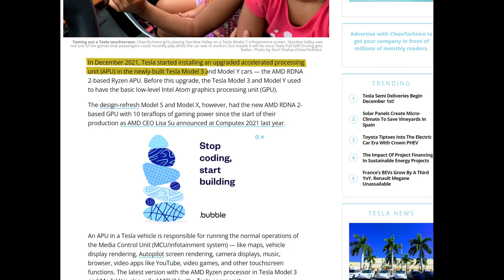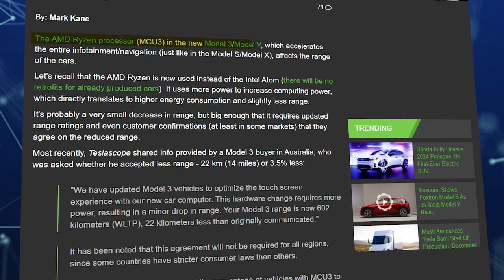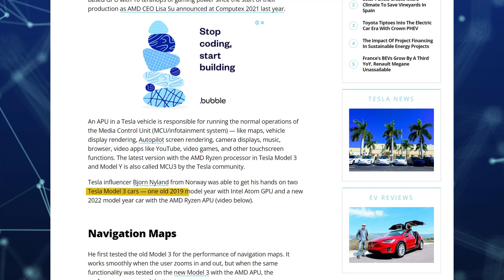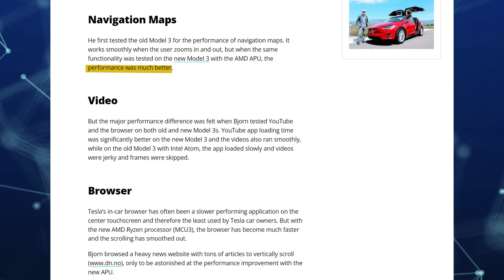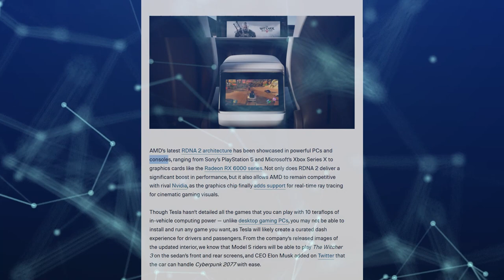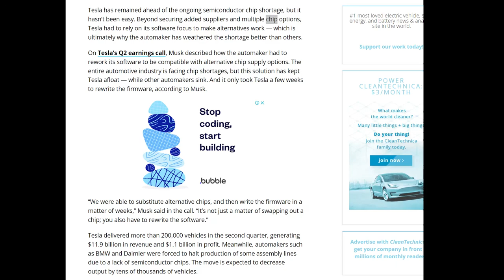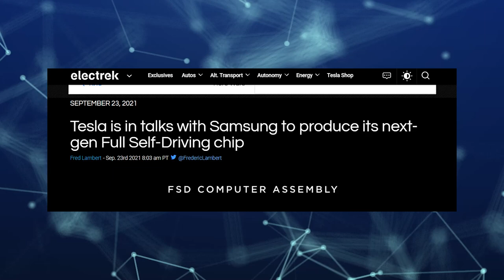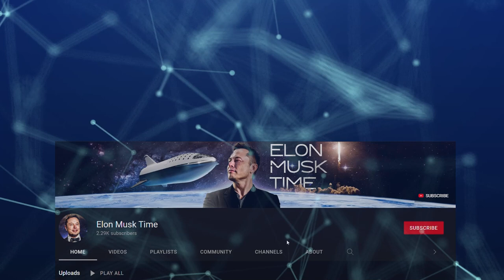Elon Musk's NEW Chip Just DESTROYED All Competition!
Elon Musk's New Chip Just DESTROYED All Competition! - The Industry Is In SHOCK!

In true Tesla fashion, the Musk-led EV company has shocked the entire industry once more with a chip that’s nothing like what we’ve seen before in the market! You might be wondering: Why is Musk´s new chip such a game changer? And, how did the company come out with a brand new chip in the middle of a semiconductor shortage? Also, why is Tesla suddenly partnering up with Samsung next? Well, stay with us because we're going to tell you all about this - and a lot more!

With Musk's new revolutionary chip hitting the marked, will you consider purchasing a Tesla? Also, don't forget to leave the video a like so we know that you enjoy the content!

👽 Elon Musk Time - Videos about Elon Musk, SpaceX, Tesla, Neuralink, Technology, Science and more.